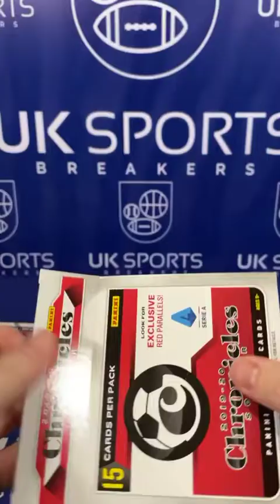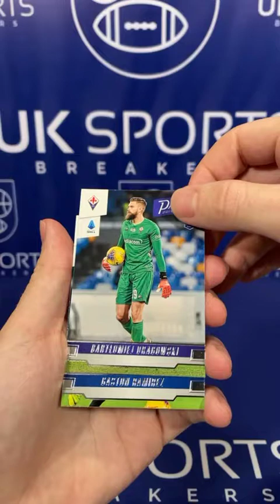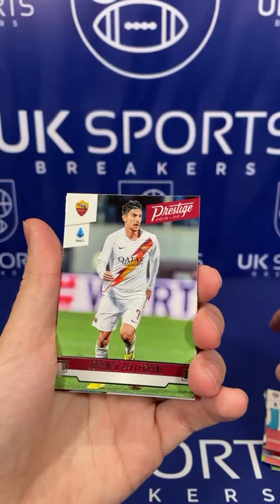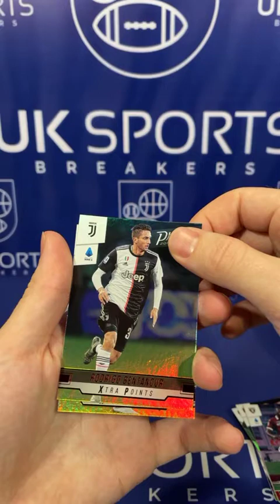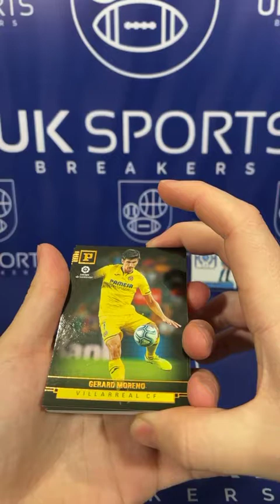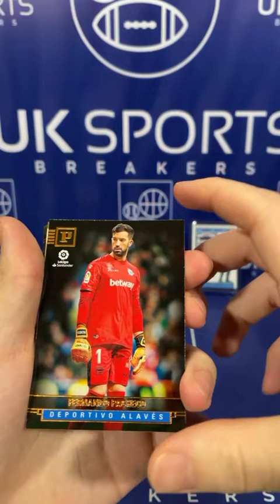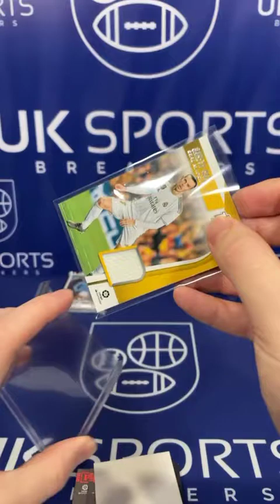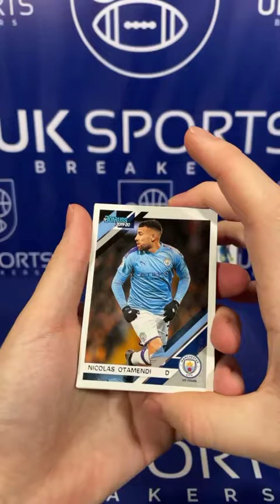Break #7! - Chronicles T Mall Box Vardy, James and Bale Patch!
Just started my sports card journey based in the UK.

Follow me to see more breaks for myself as well as you guys!